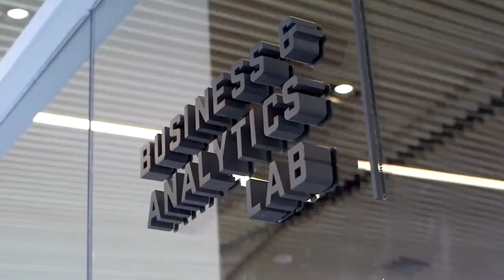Hockey Alumni Spotlight - Episode 2 - July 20, 2020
Associate Head Coach Jared DeMichiel talks with Western Mass natives Frank Vatrano and John Leonard about their experience playing hockey at UMass.